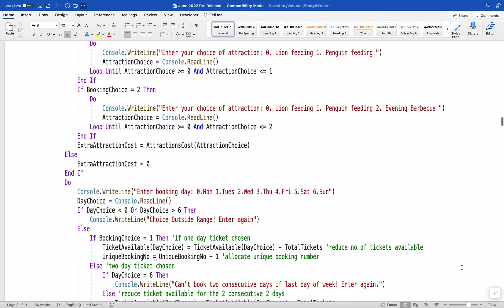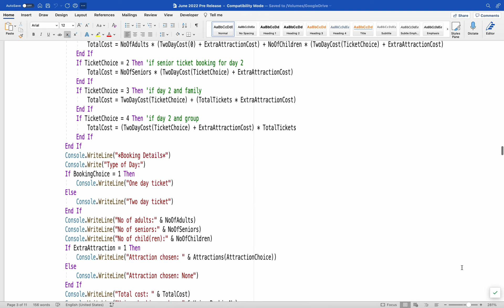2210 Pre Release June 2022 O Level